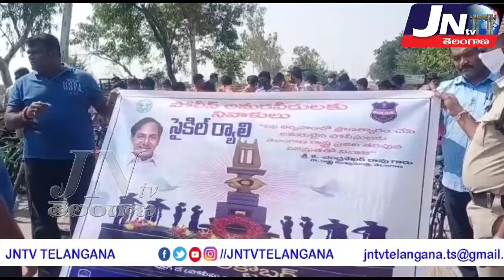పోలీస్ ఫ్లాగ్ డే సందర్భంగా పెంబర్తి నుండి జనగామ అమరవీరుల స్తూపం వరకు సైకిల్ ర్యాలీ..పాల్గొన్న DCP